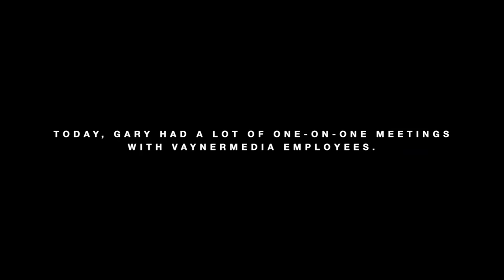If You Are Confused About Starting a Vlog, Watch This | DailyVee 371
Today's DailyVee was packed with a handful of meetings. I think that my meetings with Dennis Rodman & Redman really stick out amongst the group. Even though I don't mention it, I think it really comes down to documenting vs. creating and being in charge of your own content and branding. I can be myself all of the time because I am in charge of my own post-production process around all of my content, so I get to choose what goes out and what doesn't. If you're trying to start a vlog and put content out, all you have to do is start and then manage it along the way...